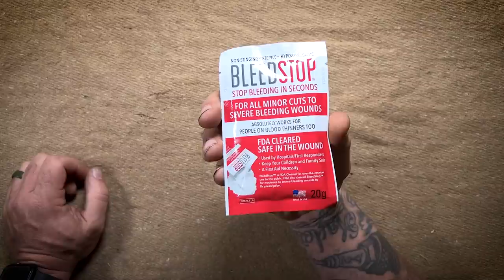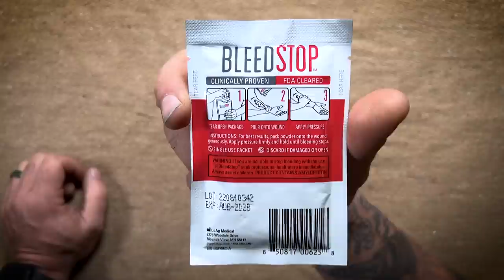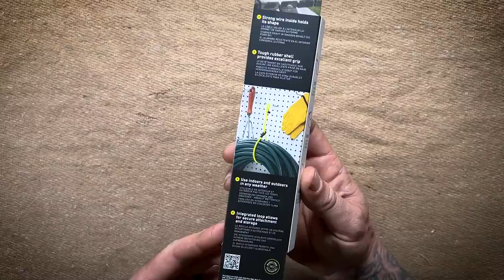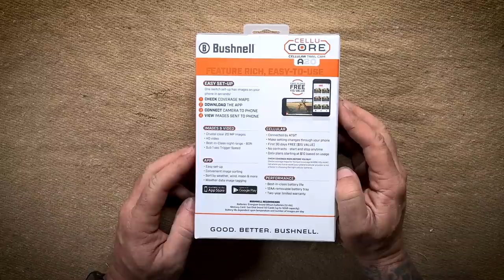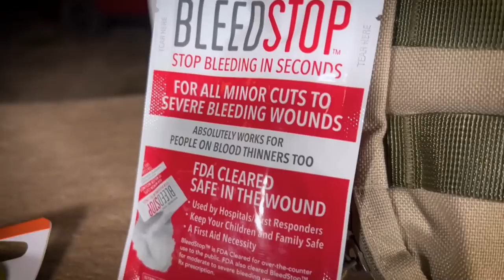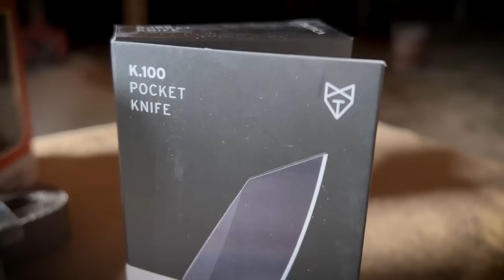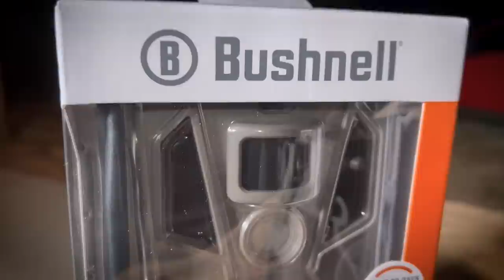BATTLBOX MISSION 99 BREAKDOWN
It is May 2023.  Time to unbox Mission 99 with @CURRIN1776   This is the last Double Digit Misson of @Battlbox  Mission 100 is next and be sure to hit the subscribe button and notification bell so you will be notified of the vid that will be posted in a few days!